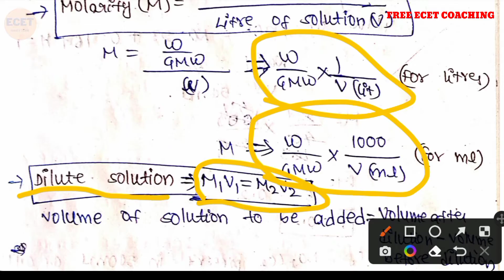L21: Gunshot questions|Molarity concept and problems | solutions | chemistry